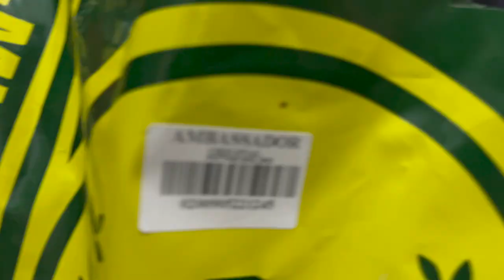ORGANIC CHERRY TOMATO PLANTING | CIELO TV VLOG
Whatzap guys here is the new tips how to planting Cherry tomato in your house esp.  part of MIDDLE EAST so enjoy watching.